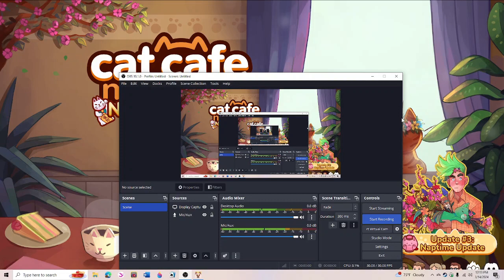A Purrfect New Surprise! (Cat Cafe Manager) 🍵 EP.1